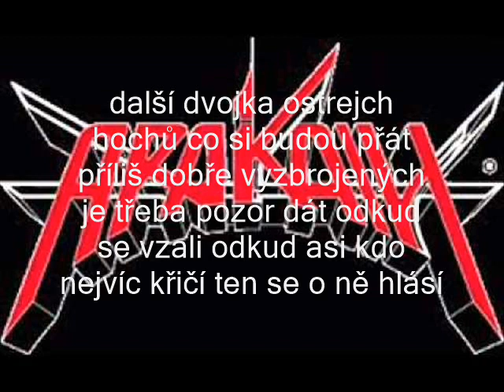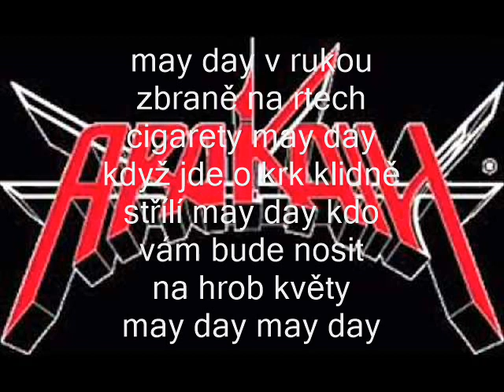Arakain - May day